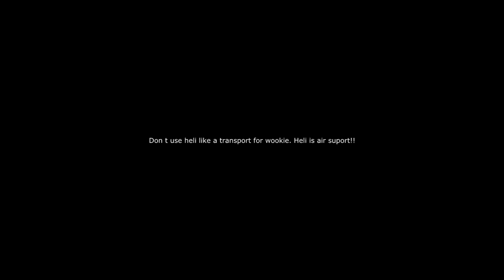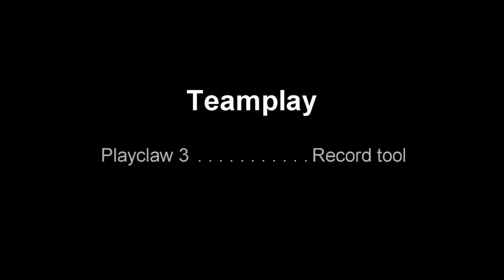Air support-Battlefield Bad Company 2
Air support